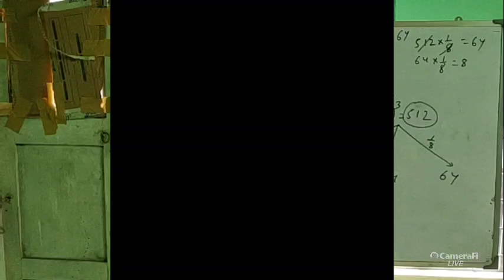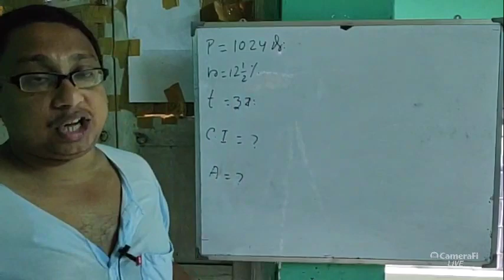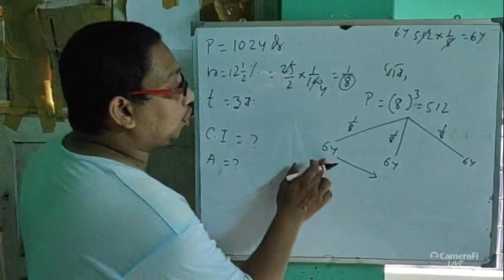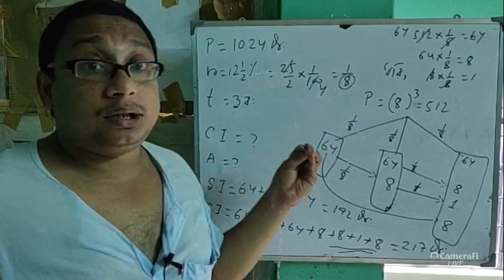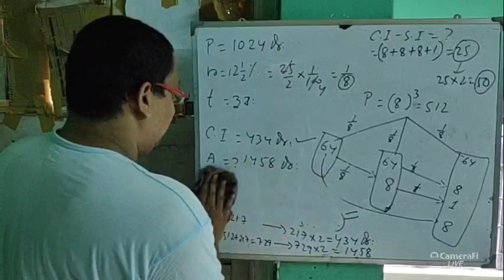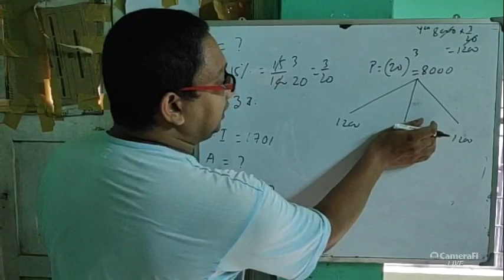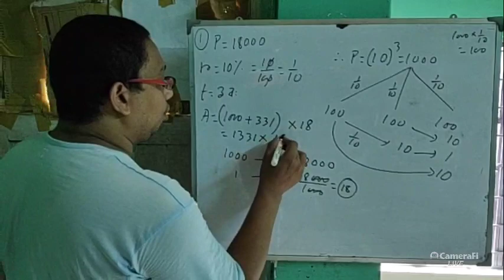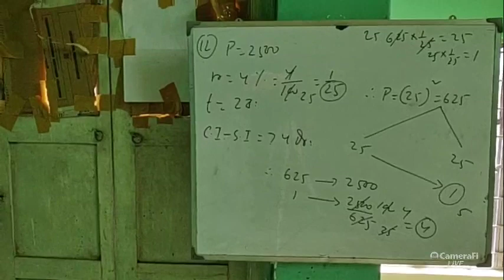COMPOUND INTEREST (PART-1)/চক্রবৃদ্ধি সুদ(পার্ট 1)